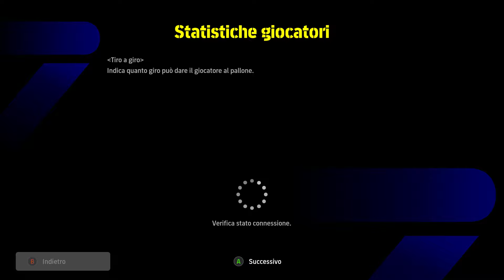eFootball 2024 Campionato: Serata difficilissima ma alla terza partita succede che...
Serata difficilissima questa sera nel campionatoefootball ma alla terza partita succede che...